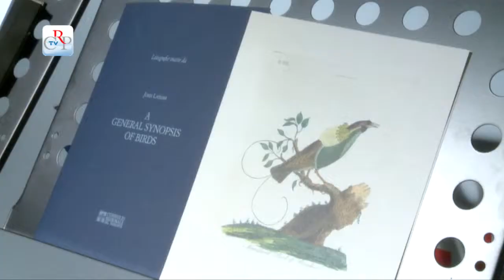Fra arte e scienza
Uccelli variopintim dal raffinato piumaggio, sono i protagonisti di "A general synopsis of birds", opera dell'ornitologo inglese del '700 John Latham. Le sue illustrazioni, proposte in una ristampa anastatica dal Consiglio regionale, sono state presentate in Sala argento dalla Biblioteca nazionale universitaria e dal Museo regionale di Scienze naturali. Birds è uno dei testi più preziosi del fondo librario Bonomi Bolchini, proveniente dalla Villa dei Laghi de La Mandria e trasferito nel 2011 alla Biblioteca regionale.